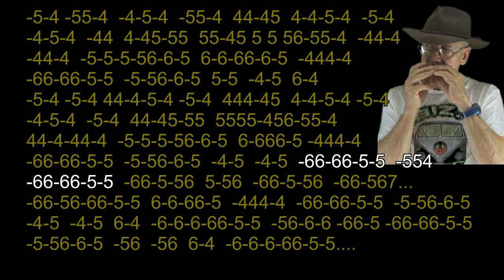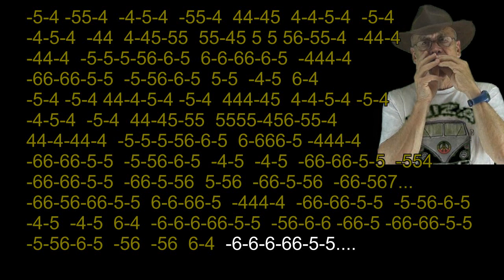nº 798 Whito flag ( Dido ) tabl arm-diat-( C )mundharmonika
Como tocar la armonica , utilizando tablaturas de facil comprensión
nº 798  Whito flag ( Dido ) tabl arm-diat-( C )